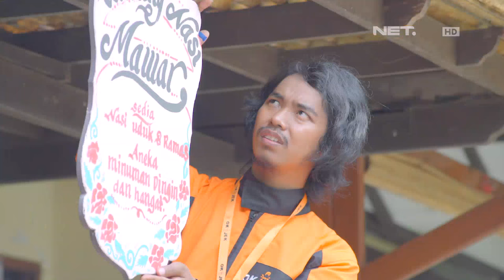OKJEK Episode 84 - 21 April 2016 (Part 1/5)